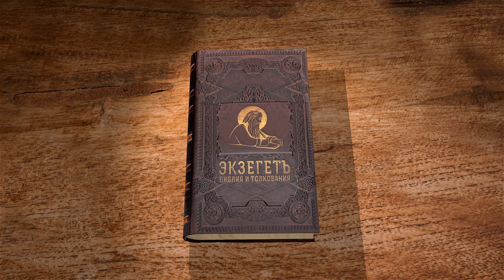Книга пророка Иезекииля. Глава 13 "Лжепророки и лжепророчицы" Священник Антоний Лакирев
Команда Экзегет.

🔸   Обращение Бога к Иезекиилю
🔸   Пророчества лжепророков
🔸   Предсказание о разрушении Иерусалима
🔸   "Нет мира, говорит Господь"
🔸   Господь обращается к лжепророчицам
🔸   Чародейство, бытовая магия
🔸   Обман народа и уловление их душ
🔸   "Раздеру покрывала ваши... и узнаете, что я Господь"